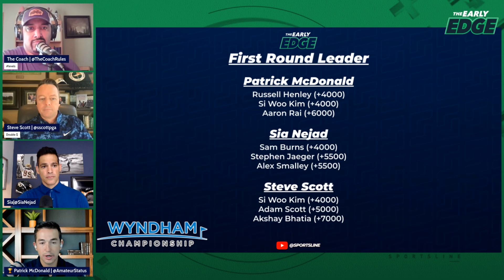Wyndham Championship FIRST ROUND LEADER Picks! 💰 | The Early Edge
ABOUT THE SHOW: Welcome to The Early Edge! The No. 1 daily sports betting show and podcast powered by SportsLine + CBS Sports. If you’re looking for today’s best bets, in 20 minutes or less, we’re the show for you. Every morning at 10am ET The Early Edge is live breaking down the day’s action across the NFL, College Football, NBA, MLB, NHL, College Basketball, Soccer and more! Need more? Catch The Early Edge in 5 every weekday afternoon at 4pm ET as we attack MORE best bets for that night’s slate…and in only five minutes! No hot takes, The Early Edge is here to talk sports betting for both the first time bettor or sports book sharp and everyone in between. From spread betting to totals, player props to parlays and so much more, The Early Edge is here to win. Together.

You can even listen to The Early Edge on your smart speakers! Simply say "Alexa, play the latest episode of The Early Edge podcast" or "Hey Google, play the latest episode of The Early Edge podcast."